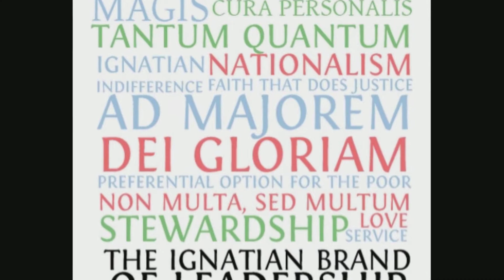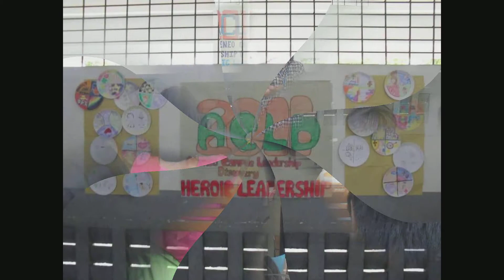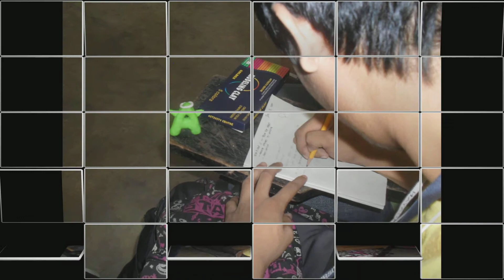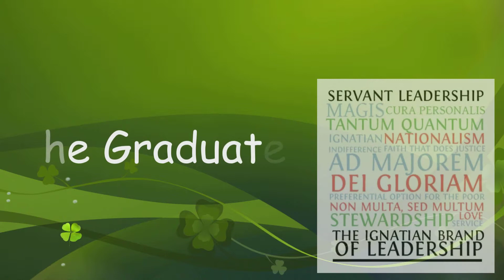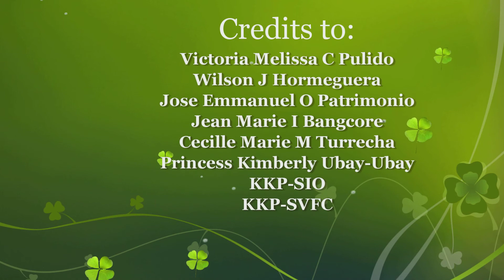ACLD Official MTV